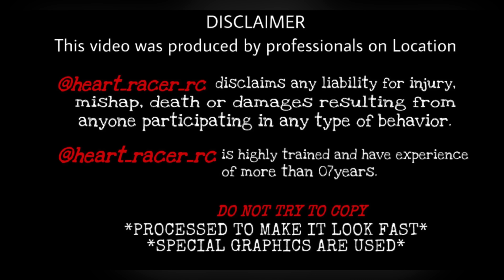After long back HR wheeling part.2